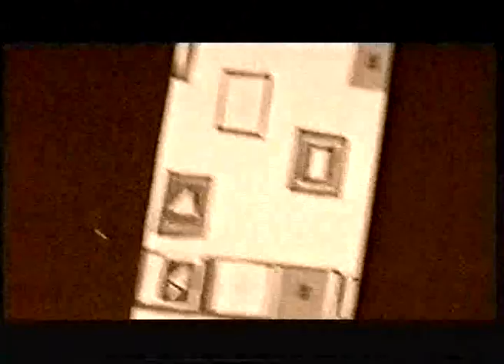CZEK PROJEKT&MAREK,,MARCEL,,LIS---ANNA ŻYGAŁA---CZĘSTOCHOWA--2003 r--OPK GAUDE MATER